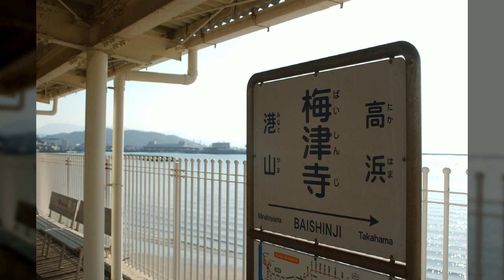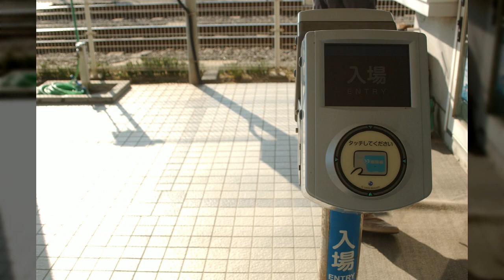일본3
1만8천개 이상의 다양한 컨텐츠들을 목록별로 구분하여 재생목록에 정리하였습니다.

1. Youtube, Pixabay, 공유마당에서 제공하는 음악과 사진들을 이용한 컨텐츠.
2. 일상이 담긴 Shorts 영상.
3. 플랫폼 기획 전반.
4. 랜선 여행 시리즈 - 국내, 전세계 대륙별 컨텐츠
5. 대한민국 역사 시리즈